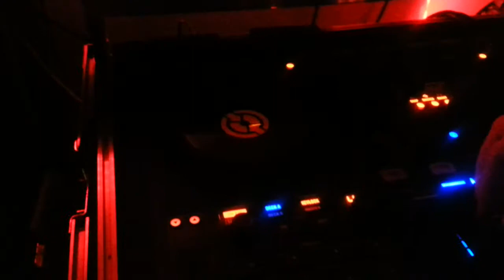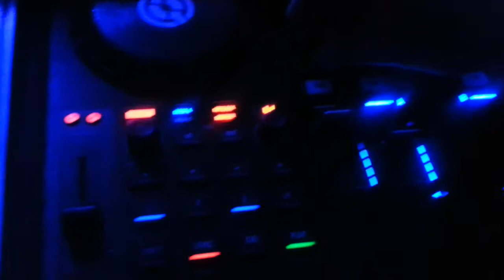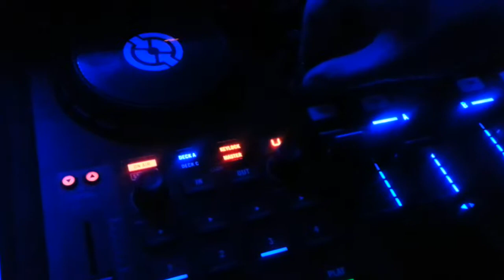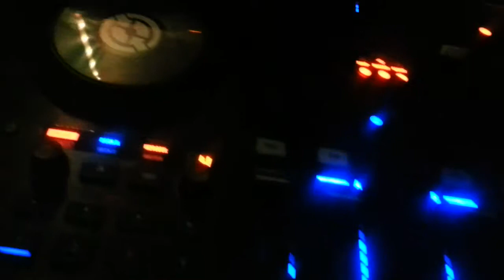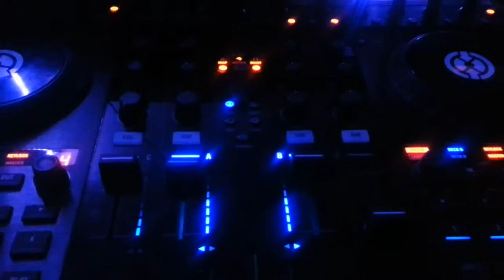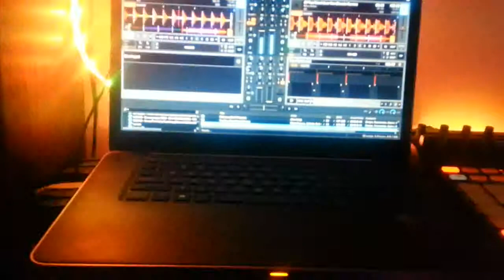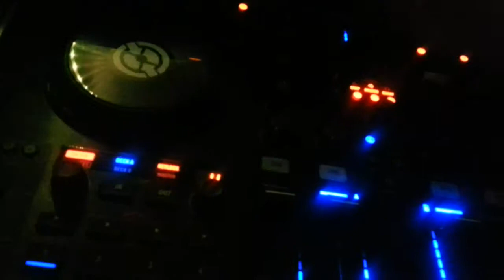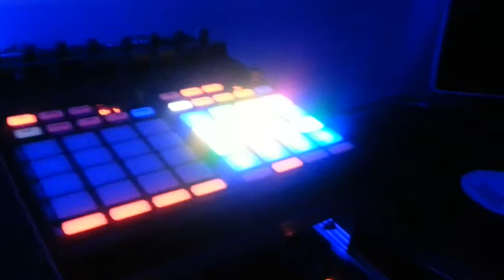Traktor and Novations iPad Launchpad App techhouse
. BIG IMPROVEMENTS! "Serato 1.9.6 Update and Basic Tutorial"

20 minute mix using traktor 2.6.3 with s4 and ipad 2 running Launchpad app.